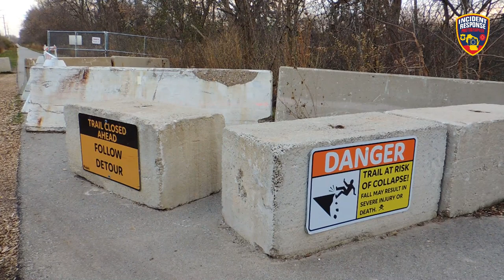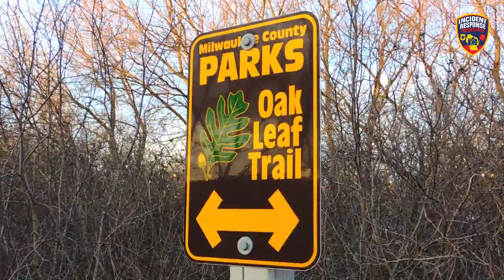Sinkhole closes Oak Leaf Trail in Glendale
Milwaukee County reports it will take $600,000 to repair a sinkhole on the Zip Line portion of the Oak Leaf Trail. The sinkhole is located along Johnson Controls corporate office. Officials say the tunnel under the trail could collapse at any time. Video by Asher Heimermann/Incident Response.